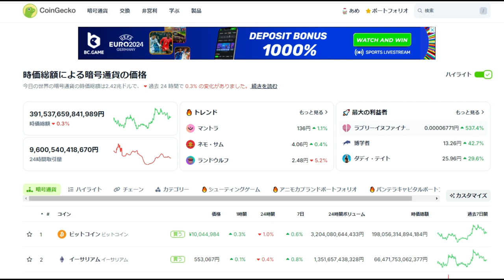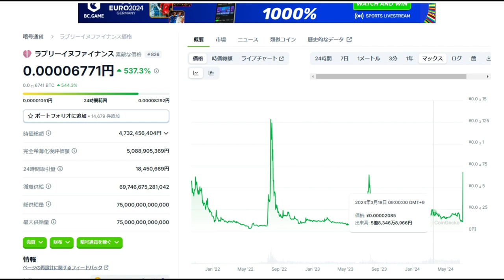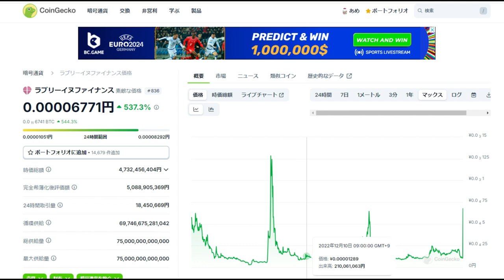【仮想通貨】一攫千金コイン「ラブリー犬ファイナンス」